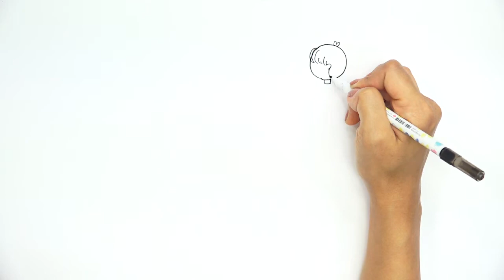أشرطة فيديو تعليم الفن للأطفال اللاجئين advanced level 2--7